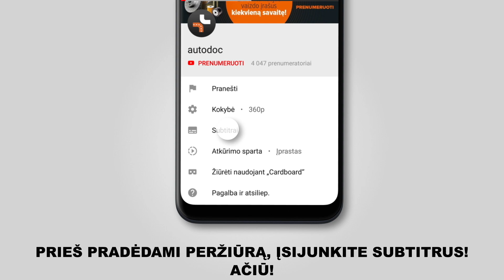Kaip pakeisti salono filtras FIAT BRAVO 2 (198) [AUTODOC PAMOKA]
Kaip pakeisti salono filtras FIAT BRAVO 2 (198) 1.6 Hatchback 11.2006–iki šiol [AUTODOC PAMOKA]

Salono filtras automobiliuose FIAT Stilo Multi Wagon - 08.2008) / LANCIA Delta III - 08.2014) / FIAT Stilo Hatchback - 11.2006) įprastai keičiami pagal identišką algoritmą. Tačiau gali būti tam tikri skirtumai, atsirandantys dėl transporto priemonės konstrukcijos ypatumų.

🔝 TOP prekės ženklai, kurie gamina salono filtras: BOSCH; STARK; MANN-FILTER; RIDEX; K&N Filters

🛠️ Įrankiai, kurių jums reikės salono filtras keitimui:
- kryžminis atsuktuvas